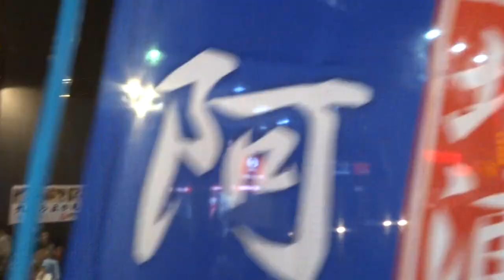フィナーレ乱舞（天水連ほか）／イオン前／第38回 北浦和阿波おどり大会2016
2016/09/03
第38回 北浦和阿波おどり大会2016
【会場】北浦和駅西口ハッピーロード商店街ほか
【主催】北浦和阿波おどり大会実行委員会
【後援】さいたま市浦和区、（公社）さいたま観光国際協会、北浦和西口商店会連合会、北浦和西口商店会、北浦和西口銀座商店街振興組合、北浦和四丁目自治協力会、北浦和五丁目自治協力会、常盤三丁目自治協力会、常盤九丁目自治協力会、常盤十丁目自治協力会、JR東日本北浦和駅、イオン北浦和店、㈱ジェイコムさいたま
'【協力】さいたま市立常葉小学校ほか多数